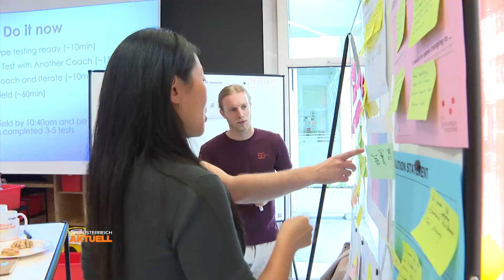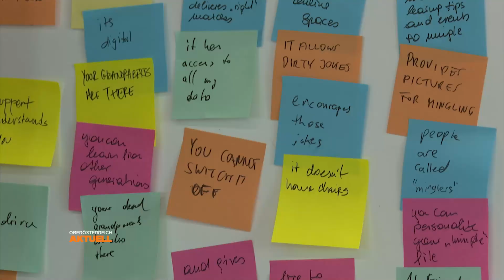Wohlfühl-Technologie: Bootcamp für Produktdesigner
Es gibt Produkte, da verstehen wir die Bedienung einfach nicht. Wenn das so ist, nutzen wir sie auch nicht mehr. Sogenanntes Design Thinking beschäftigt sich mit diesem Problem. Erst kürzlich gab’s ein Bootcamp für Nutzererlebnisse.